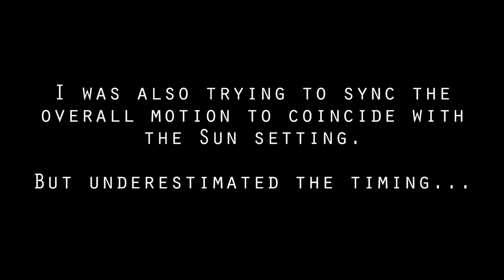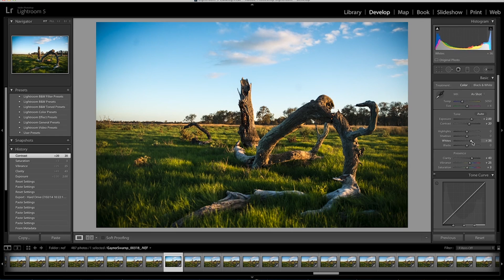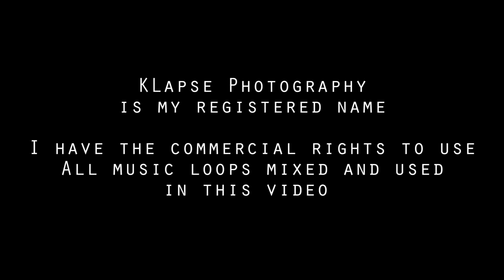Benefits of RAW files - Time Lapse rescue & Comparison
Music track mixed by myself using music loops that I have purchased and have the commercial rights to mix and use in my video productions.

This is my original work.

An example of what can be achieved when shooting in your camera's RAW format and how by editing RAW you can save in this instance an underexposed time lapse sequence.